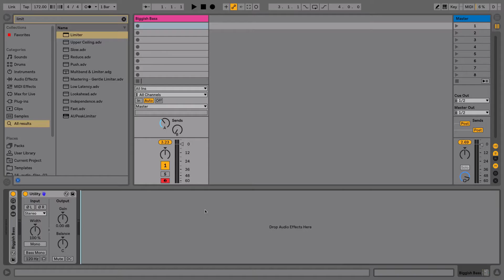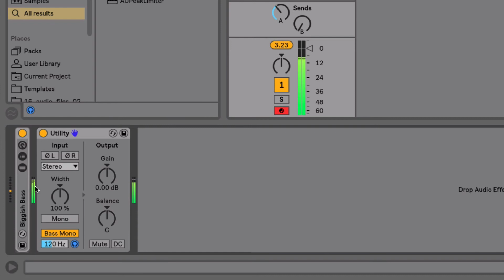Utility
The Utility device has been updated with two features: the ability to bring the gain down to -infinity dB (I love that concept) and the "Bass Mono" button.